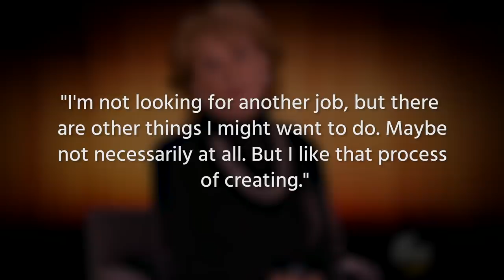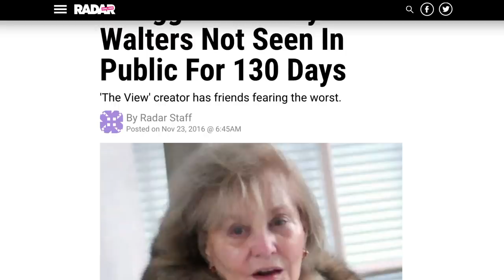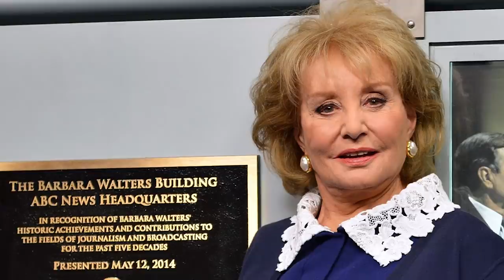Whatever Happened To Barbara Walters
Barbara Walters was one of the most consistent faces on TV for decades, both on primetime news and her daily talk show The View, but ever since she announced her retirement from The View in 2014, Walters has barely been seen at all. This has understandably led many to wonder if the esteemed journalist and talk show host is in good health, especially because of her advanced age.

She has made occasional appearances, including an interview with Bradley Cooper, and her friends have said she’s doing well, which is encouraging. Let’s take a look at whatever happened to Barbara Walters.

A bit of rest | 0:00
Partial retirement | 1:09
Disappearing act | 2:14
How's her health? | 3:19
Forever immortalized | 4:43